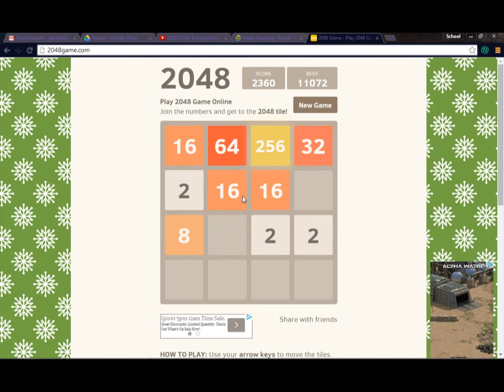2048 Yay!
Hi guys,